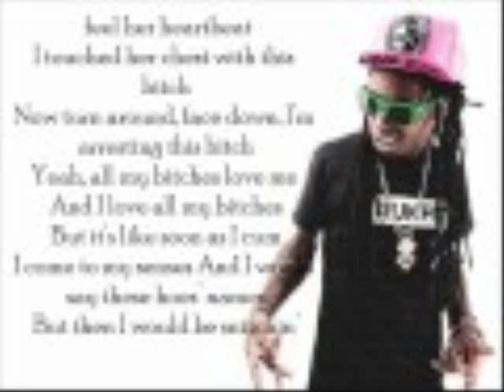FUTURE & DRAKE_LOVE ME_FT_LIL WAYNE(SCREWED N CHOPPED BY DJ LIL YOUNGING)